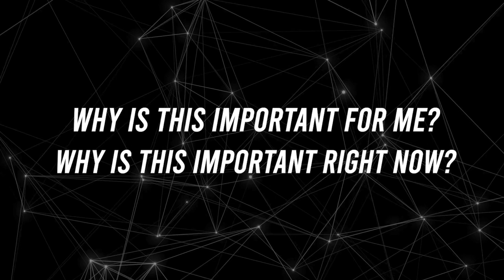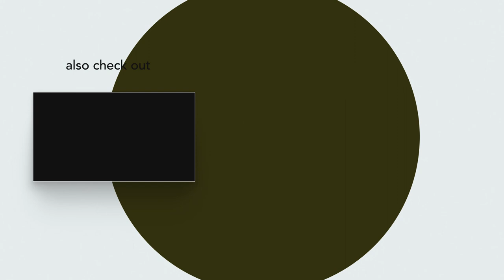TOP 3 Email Outreach Mistakes TO STOP Doing Right Now for SMMA (WHY YOU AREN'T GETTING RESPONSES)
These are the top 3 email outreach mistakes that most Rookie and seasoned agency owners are making that are costing you thousands in dollars and a handful of clients.